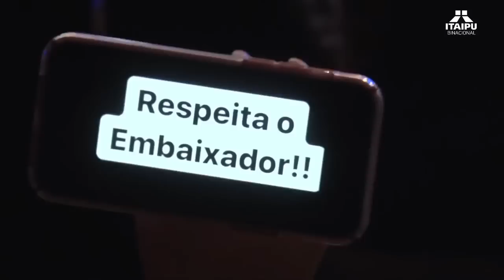GUSTAVO LIMA AO VIVO NO FESPOP EM SANTA TEREZINHA DE ITAIPU-PR MAIO 2022 SHOW COMPLETO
► O melhor do forró, você ouve AQUI!

► Wesley Safadão
► Jonas Esticado
► Xand Avião
► Marilia Mendonça
► Mano Walter
► Léo Santana

🔊 Seu vídeo esta neste canal e gostaria de remove-lo? Mande um e-mail  explicando as causas e provando os direitos que removeremos o vídeo em seguida, pedimos a compreensão de todos.

► Léo Santana
Músicas 2022
Sertanejo 2022
Top Sertanejo
Sertanejo Top

Sofrência 2022
Gustavo Mioto
Pablo
Pablo Antigas
Tayrone
Tayrone Cigano
Silvanno Salles
Silvano Sales
Silvano Salles
Tayrone 2022
As Melhores Músicas de Arrocha
São João 2022
xand aviao 2022
wesley safadao 2022
jonas esticado 2022